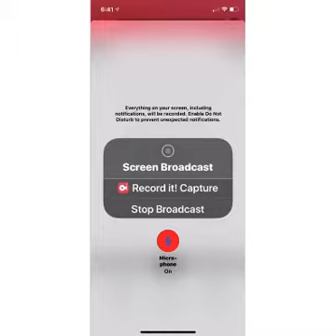My roblox account won't let me in and the password is right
"When I try to log in it kicks me out and won't let me in I tried and then 3 days later I tried again and it kicks me out and won't let me in and the password is right but it still wont"